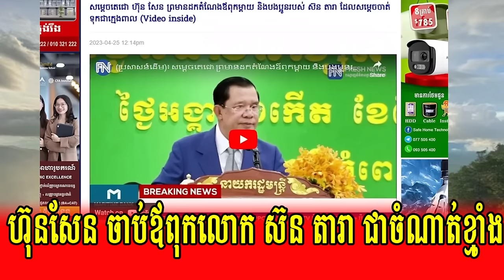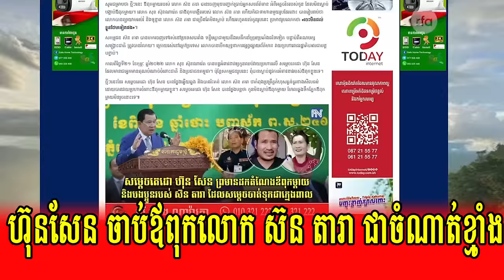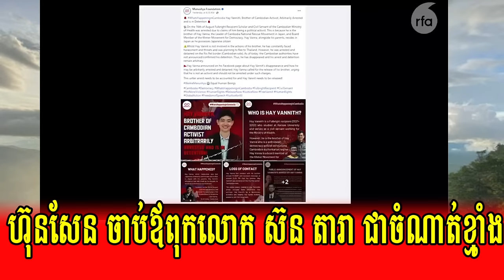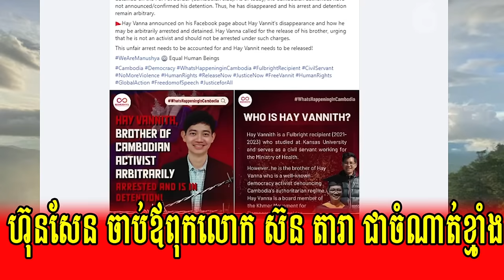ព័ត៌មានក្តៅ​ៗហុុយៗហ៊ុនសែន​ ចាប់​ឪពុក​លោក​ ស៊ន​ តារា​ ជាចំណាត់ខ្មាំង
សមត្ថកិច្ច ចាប់ខ្លួនឪពុកលោក ស៊ន តារា ចោទប្រកាន់រឿងគ្រឿងញៀន
១.សូមដោះលែង​ឪពុករបស់ខ្ញុំ! សាហាវពេកហើយ។
២.ខ្ញុំ​ប្រកាស​ជាថ្មី​&សូមអភ័យទោសសម្តេចបើខ្ញុំខុសឆ្គងពាក្យសម្តីណាមួយ។
Please help to express your opinion according to your thoughts. I Love You all.
More videos, please suggest to other countries like the US, USA,  Canada, Australia, France, Japan, Korea, Thailand, Swiss, New Zealand, Germany...

Khmer-New-Events
កំពូលអ្នក​វិភាគនយោបាយខ្មែរ
ការវិភាគស្ថាន​ការណ៍​នយោបាយកម្ពុជា

I appreciate your support and wish you a happy in your life.

Analysis of Cambodian Political Situation-ការវិភាគស្ថាន​ការណ៍​នយោបាយកម្ពុជា
Analysis-ការវិភាគ
analyst-អ្នក​វិភាគ

Analysis-ការវិភាគ
analyst-អ្នក​វិភាគ